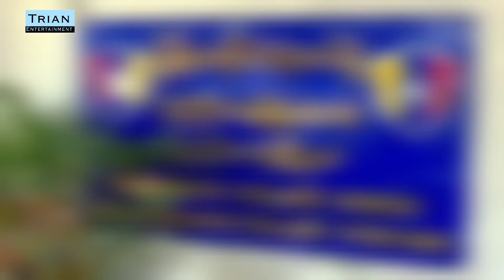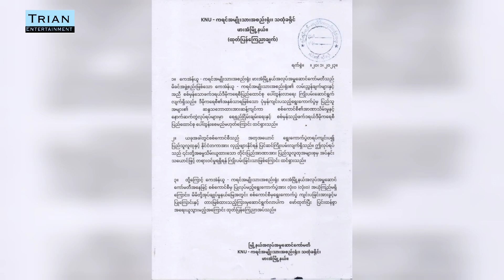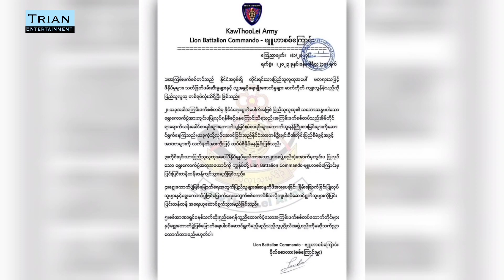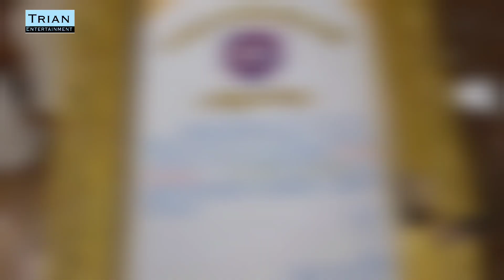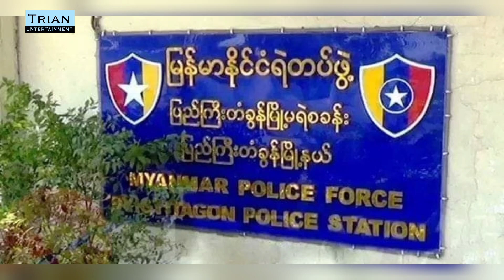PDF သင်တန်းဆင်းပြီး စကစသတင်းပေးဒလန်တို့ရဲ့လားရာ